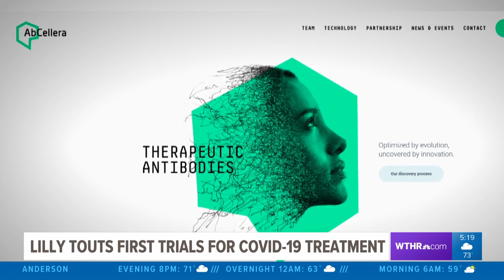Lilly antibody trials for COVID-19 treatment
Indianapolis-based Lilly is touting the world's first clinical trial for an antibody treatment to fight COVID-19.